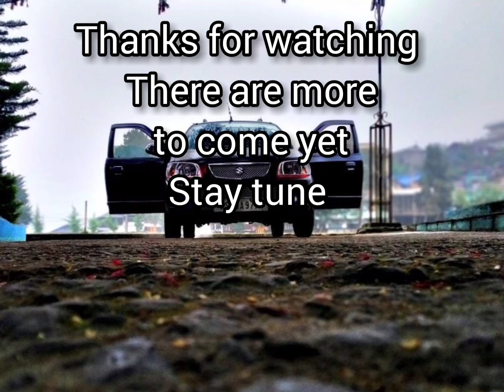Alto modified | Nagaland